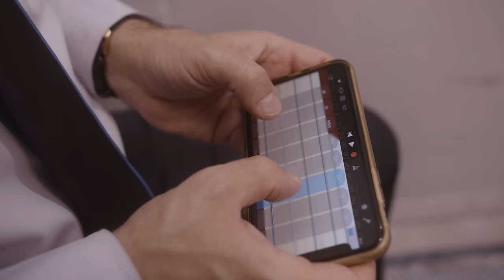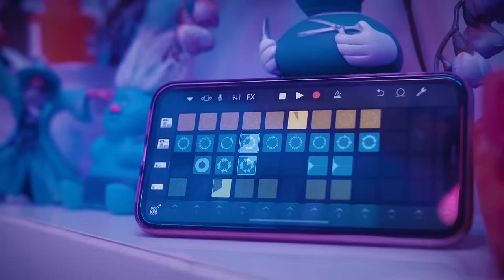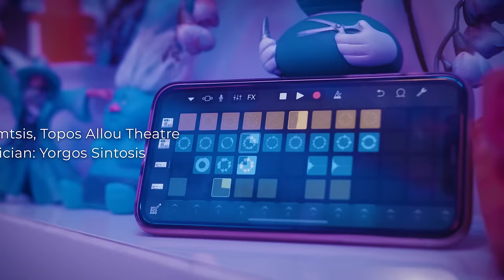The Astrolabe - One of a Kind (Official Video)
Music, Arrangement & Lyrics: THE Astrolabe
Produced by THE Astrolabe, Kostas Ekelon, George Koltsiou
Recorded by Ekelon @ The Cave
Mixed by George Koltsiou & Dimitris Misirlis
Mastered by Dimitris Misirlis @ MATRIX studios
Back Vocals: Virginia Fragkoulatzi

VIDEO CREDITS
Directed by Alexis Koukias-Pantelis
Produced by Astrolabe Creations
Production Design & Coordination: Maria Papadimitriou
Cinematography: Petros Goritsas
Choreographer: Harry Koushos
Make-Up Artist: Olga Patsiou
Assistant Make-Up Artist: Areti Koliou
Assistant Production Design: Mary Ignatiadi
Editor: Kostas Davelas & Alexis Koukias-Pantelis
Electrician: Yorgos Sintosis

LYRICS
… waiting the night,
to hide in the dark
the roof was my gate,
my gate to the sun
a tune in my head,
the tune of my heart
a bed full of sounds
and I was the one
nobody knew
but I was the one
one of a kind,
conducting the stars
I travelled the world
outside & inside
behind the moonlight
a gig in the sky

run, run, run, run through the sky

and then you showed up
the sun has grown black
the stars went all dark
oh my God I love your face